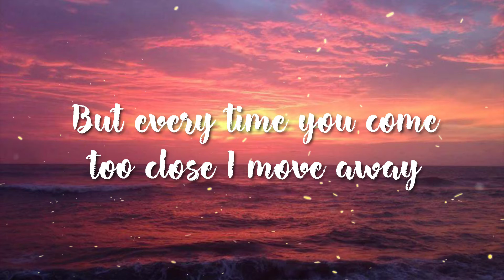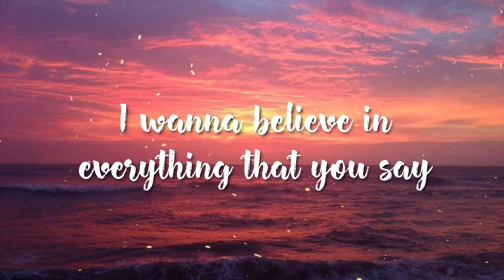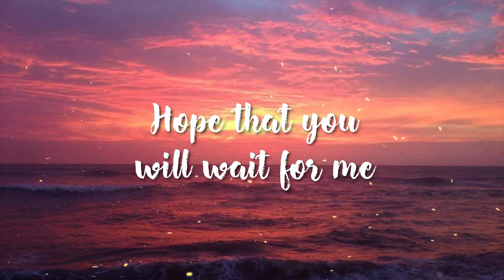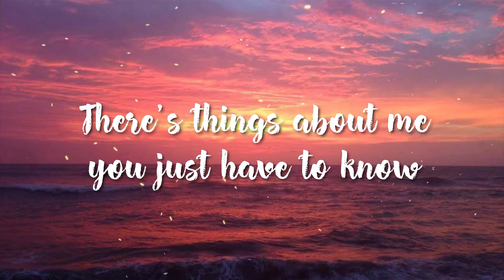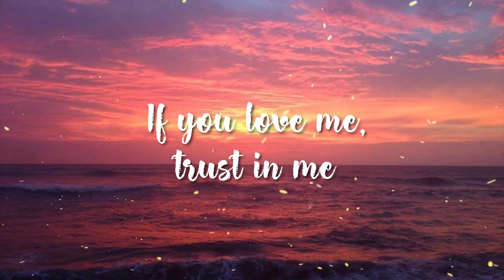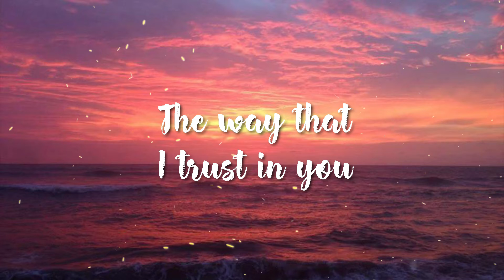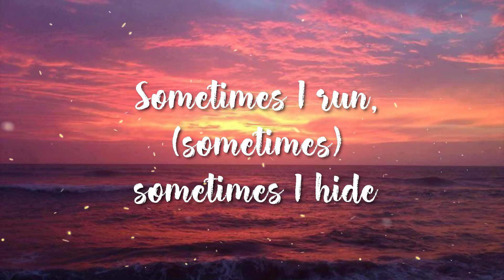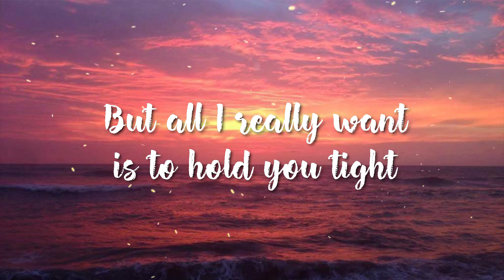Britney Spears - Sometimes ( Lyrics)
Lyrics:
You tell me, you're in love with me
Like you can't take your pretty eyes away from me
It's not that I don't want to stay
But every time you come too close, I move away
I wanna believe in everything that you say
'Cause it sounds so good
But if you really want me, move slow
There's things about me, you just have to know
Sometimes I run
Sometimes I hide
Treat you right, be with you day and night
I don't wanna be so shy
Every time that I'm alone, I wonder why
Sometimes I run
Sometimes, sometimes I hide
All I really want is to hold you tight
Come, just hang around and you'll see
There's nowhere I'd rather be
If you love me, trust in me
The way that I trust in you
Sometimes I run
Sometimes I hide
Sometimes I run
Sometimes I hide
Be with you day and night
Sometimes I run
Sometimes I hide